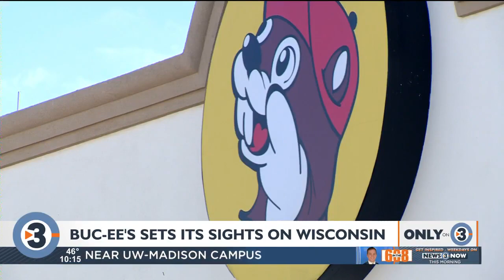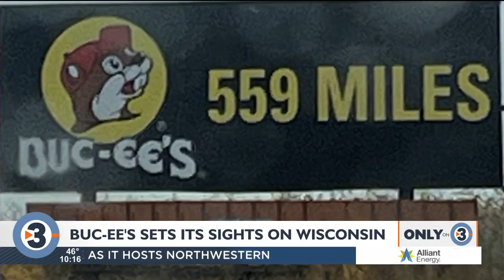Texas-sized travel center: Another "Buc-ee" is coming to Wisconsin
What's the big deal with the Texas-sized travel center proposed for DeForest? We sent Eric Franke to the Lone Star State to get a feel for what Buc-ee's is all about.